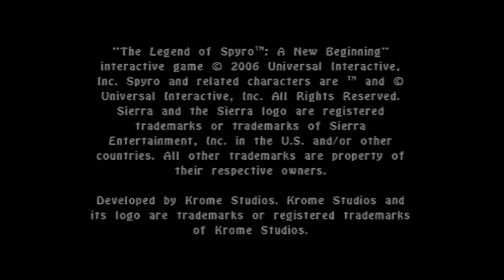The Legend of Spyro Season 1: A New Beginning Episode 3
Season 1 Episode 3 of The Legend of Spyro Series. The series is based off the hit video game series The Legend of Spyro, copyright Sierra Entertainment. Each episode is about ten minutes long, and comprises cutscenes, game clips, and additional animations by Krome Studios and Étranges Libellules.